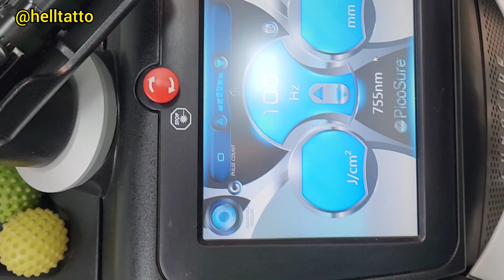Terminando de remover a tatuagem toda do ante braço aqui na @helltatto com laswe PicoSure original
🌎 Nosso Endereço: Rua Azevedo Soares 148, centro de Franco da Rocha-SP.
(rua do banco caixa econômica e santander)

🚍 Para você que vem de transporte Público:

Estamos a 150 metros da estação de trem Franco da Rocha , linha Rubi da CPTM.
estamos a exatos 40 minutos da estação da Luz região central de São Paulo.

✈ Aeroportos:  Congonhas
                              Guarulhos
                              Viracopos.

Em todas as opções de aeroportos a melhor opção é aplicativos como: Uber e 99, o aeroporto mais próximo é o de Guarulhos deem preferencia a ele, depois Congonhas e por último o de Viracopos que é mais distante.

Mapa:
Confira a empresa Hell Tattoo no Google!